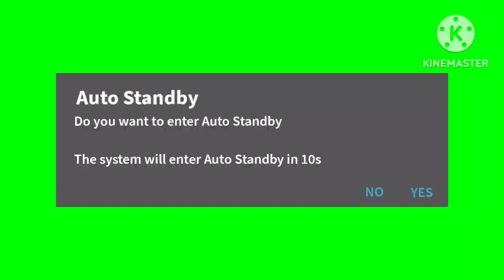Standby Mode On TV Screen